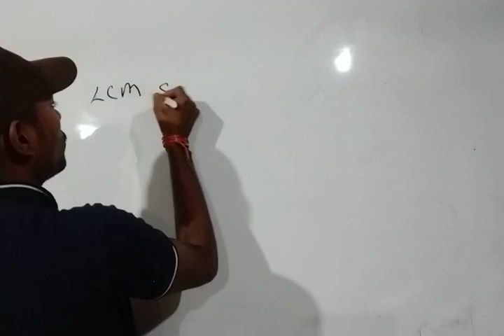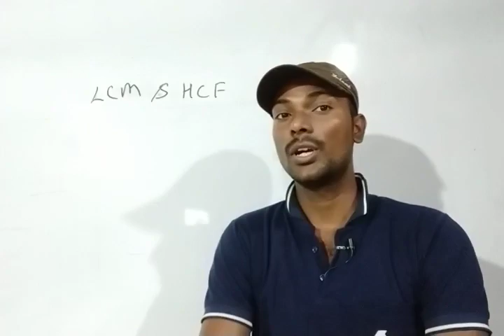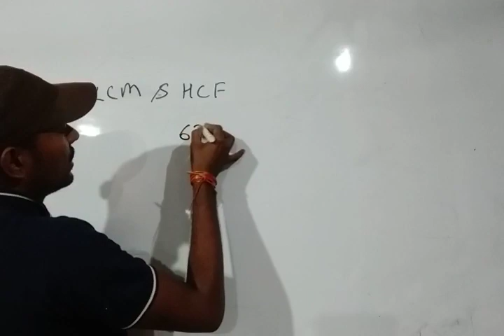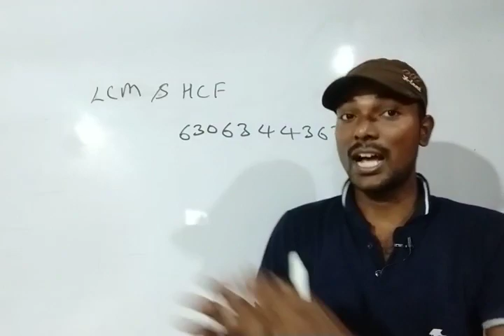UPTET CTET की गणित की तैयारी की आगे की पूरी रणनीति ? अबकी बार UPTET पार